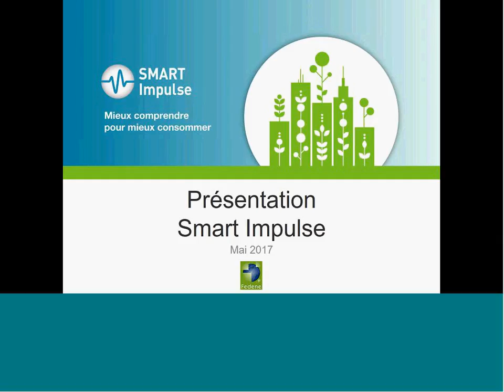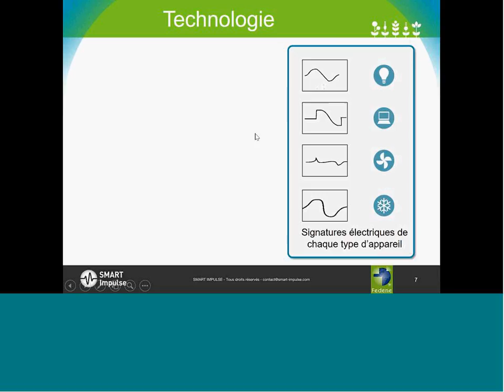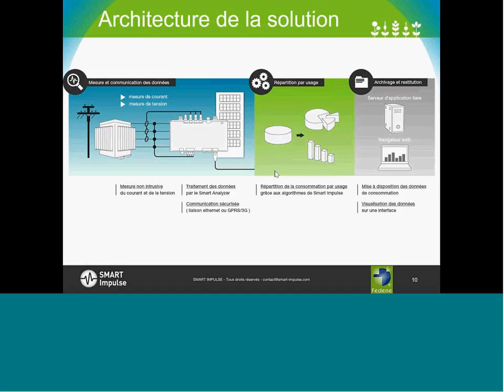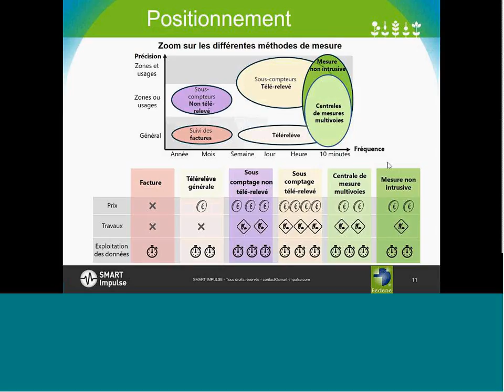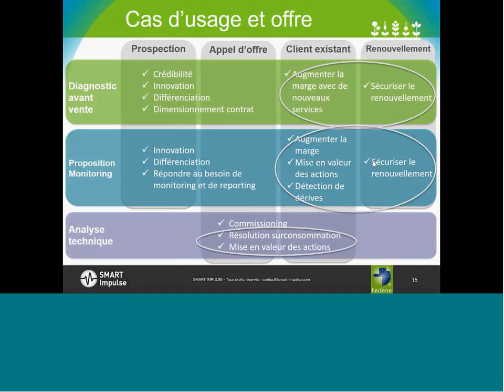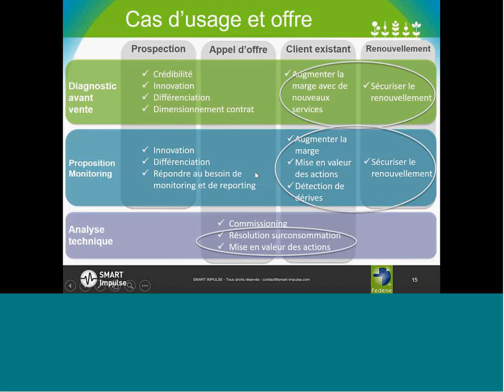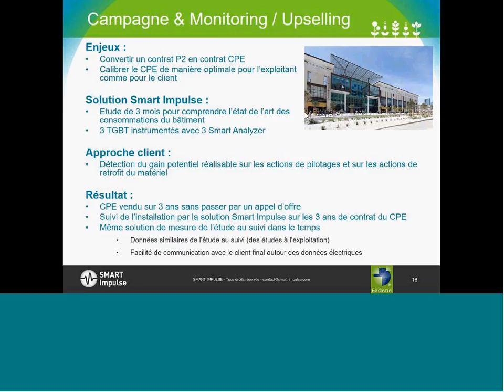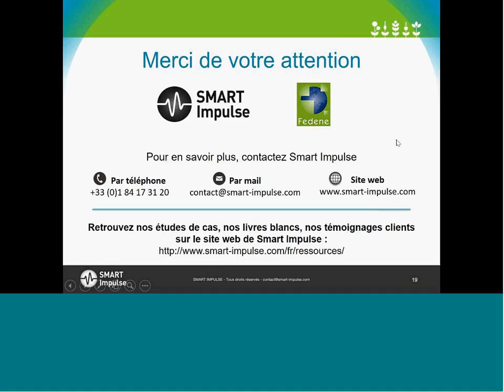FEDENE | SMART IMPULSE - Webinaire maitriser les consommations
Maîtriser vos consommations électriques en toute simplicité.
La technologie développée par Smart Impulse permet, à partir d’un unique compteur et d’algorithmes brevetés, d’identifier les consommations d’un bâtiment par usage (éclairage, informatique, chauffage).